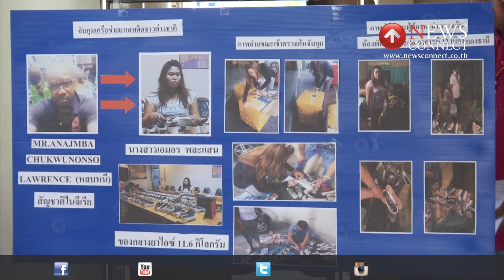ตะลึง! รวบสาวขนไอซ์ซุกรองเท้ากว่า 10 ก.ก. : NewsConnect Channel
ยาไอซ์น้ำหนัก 11.6 กิโลกรัม เป็นของกลางที่ชุดสืบสวนนครบาล 5 สามารถยึดได้ หลังก่อนหน้านี้ ได้รับแจ้งจากสายข่าวว่า จะการมีขนส่งยาเสพติด ผ่านระบบโลจิสติกจากประเทศจีน มาประเทศไทย จึงได้เฝ้าจับตา ก่อนจับกุม นางสาวเอมอร พละแสน อายุ 28 ปี ได้ที่บริเวณหน้าคลังสินค้าโลจิสติกแห่งหนึ่ง ใน อ.สามพราน จ.นครปฐม พร้อมของกลาง เป็นรองเท้าสตรีที่ซุกซ่อนยาเสพติด

จากการสอบสวนผู้ต้องหารับสารภาพว่า มีการรับสินค้ามาแล้ว 6 ครั้ง โดยได้รับคำสั่งจากแฟนหนุ่มชาวไนจีเรีย คือ นายอนาเจมบา ซูกวูนอนโซ ลอเรน อายุ 38 ปี หลังจากนั้น เจ้าหน้าที่ได้ไปตรวจสอบห้องพักเลขที่ 12/64 อาคารที 12 เมืองทองธานี ซึ่งเป็นสถานที่นัดหมายส่งของ แต่ไม่พบตัวนายอนาเจมบา คาดว่า น่าจะไหวตัวหลบหนีไปก่อน ซึ่งเจ้าหน้าที่จะติดตามจับกุมต่อไป